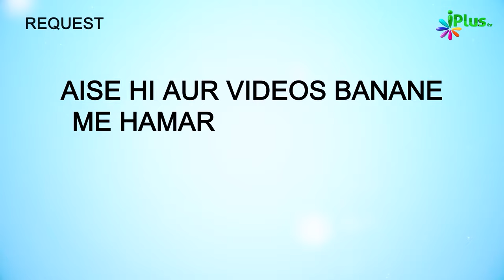Wo Kalimaat Jisko Padhne Se Har Dua Qabool Hoti Hai | 5 Minute Ka Madrasa 688 Shaikh Arshad Hussain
Wo Kalimaat Jisko Padhne Se Har Dua Qabool Hoti Hai | 5 Minute Ka Madrasa 688 | Shaikh Arshad Hussain Mohammadi iPlus TV

UPI : donateilm@icici